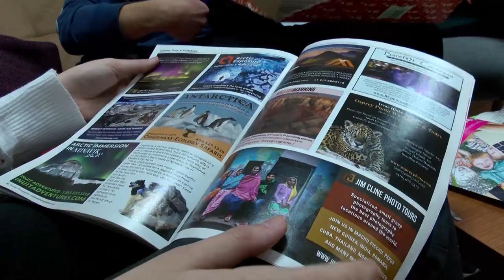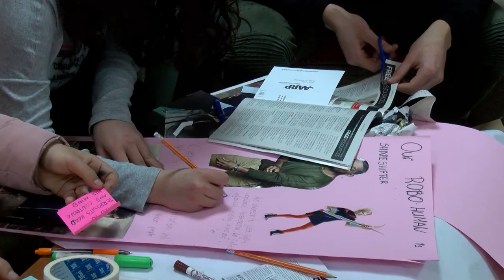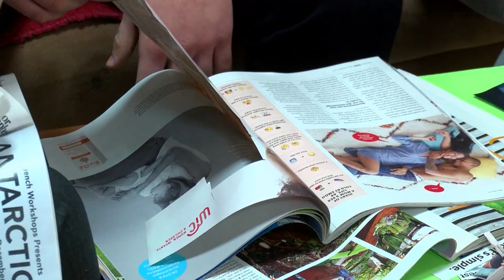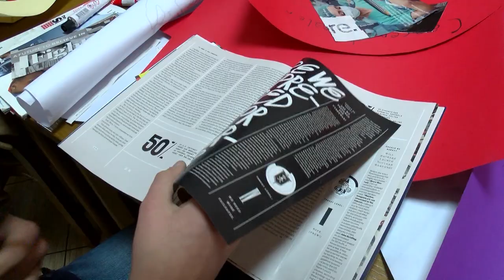Reportage made by RTVNK about Access Niksic